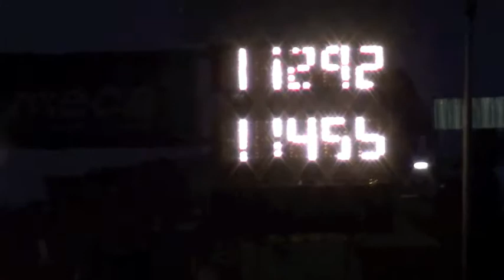MAMUT VS DUMONT RACING TRUCK CAMIONES CARRERAS PISTA SALINAS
Funny truck racing camiones carreras pista salinas puerto rico